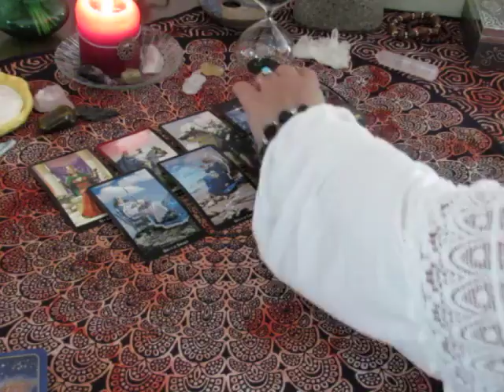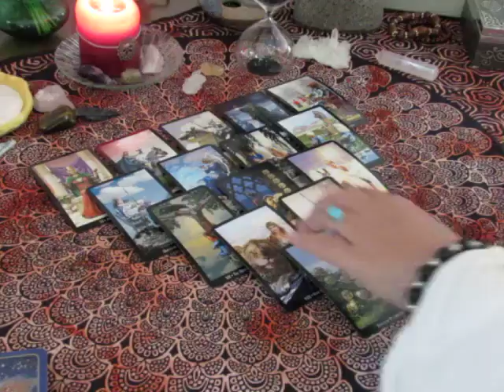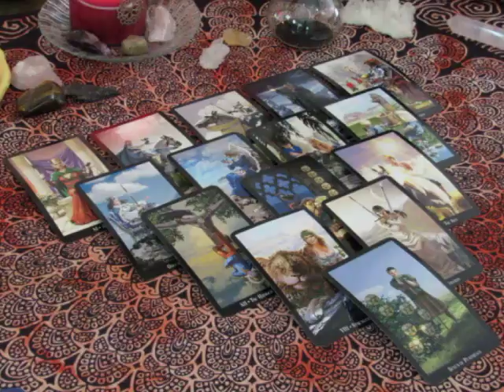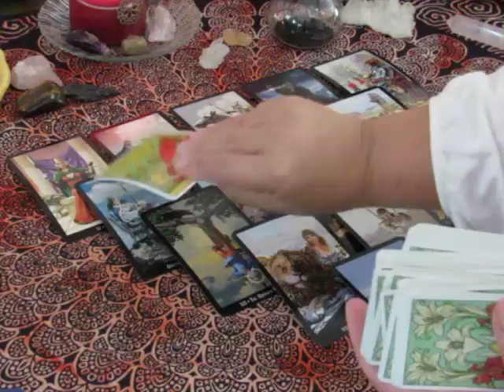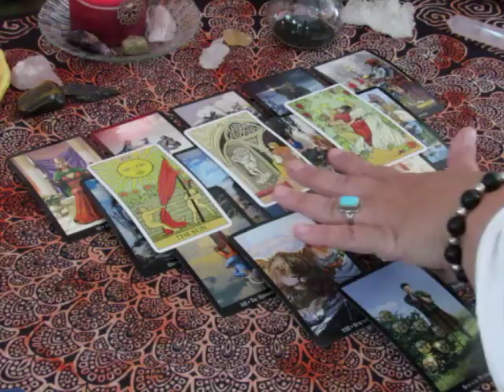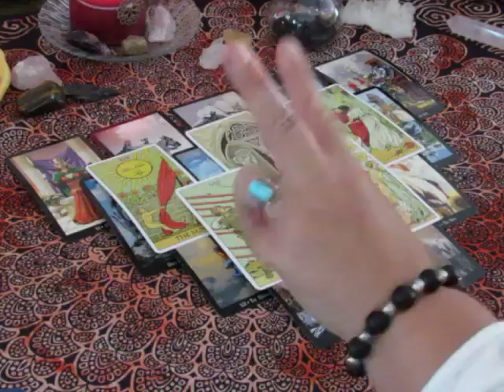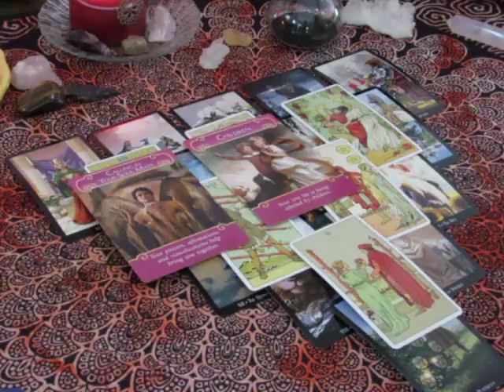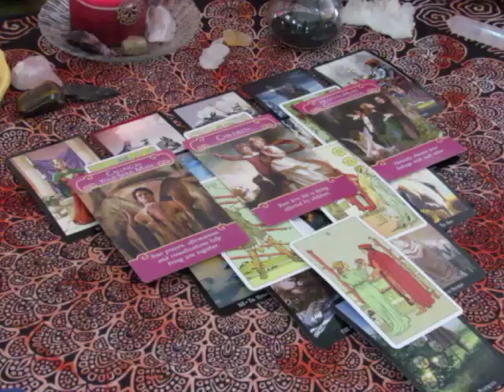~Gemini~September 11th to 17th, 2017 Weekly Love Tarot Reading~Soul Searching~